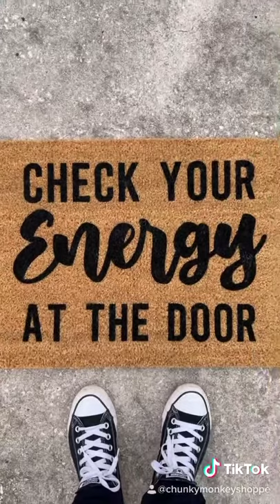COME VIBE WITH ME ✨ Check Your Energy Doormat Short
CHECK YOUR ENERGY AT THE DOOR Short